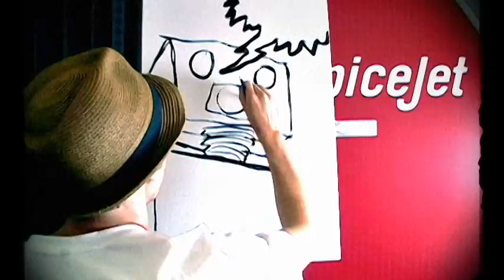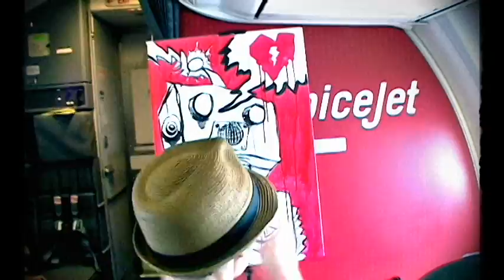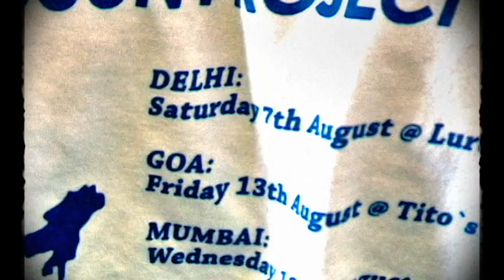Live painting in an aircraft by Max Neutra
The first-ever live painting in an aircraft by Max Neutra, happens ... in India between Delhi and Goa.